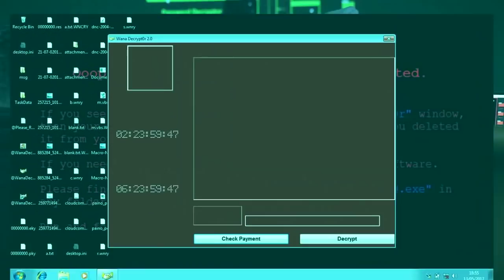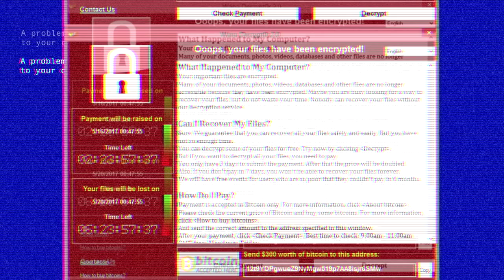Managing a cyber crisis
A blend of technical expertise, threat intelligence and crisis management was needed to tackle a cyber data extortion and restore business operations.